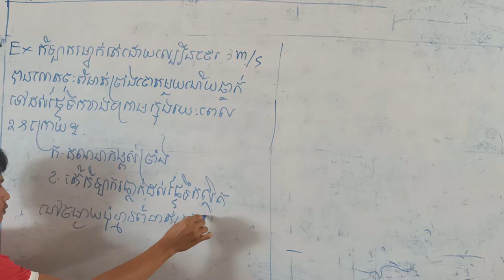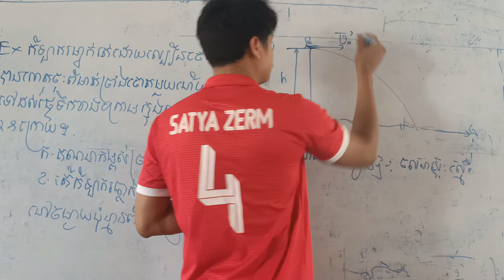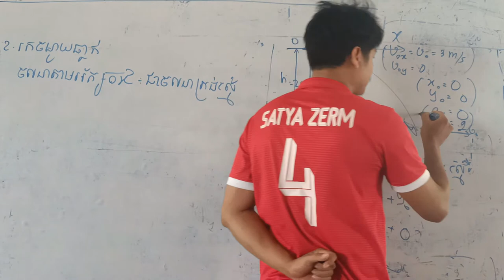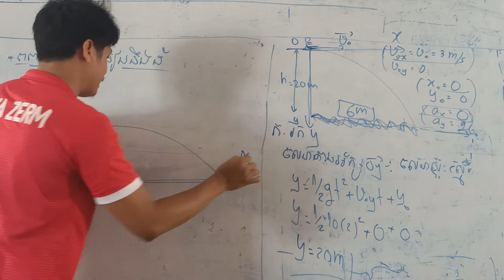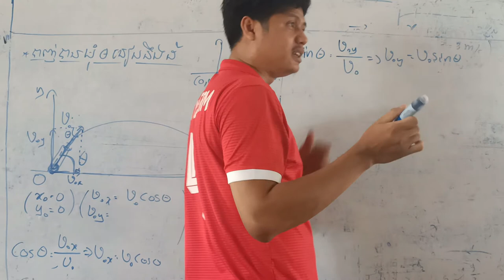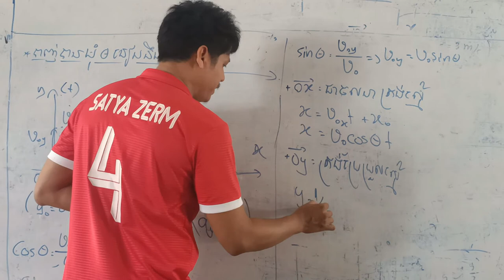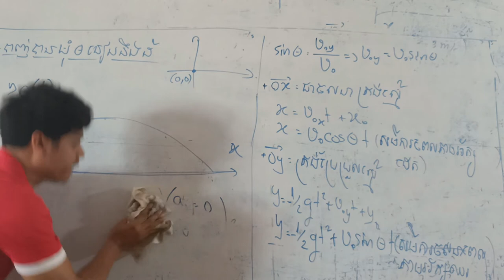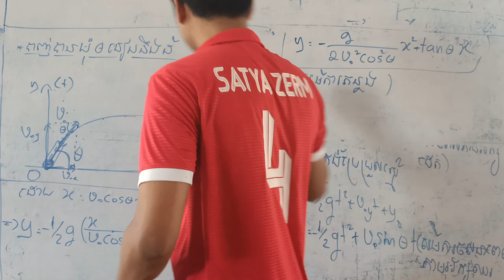រូបវិទ្យា ថ្នាក់ទី១១ ជំពូកទី១ មេរៀនទី១ ភាគ៧